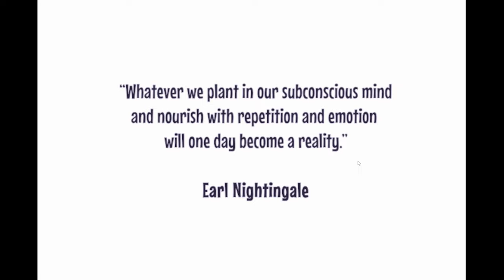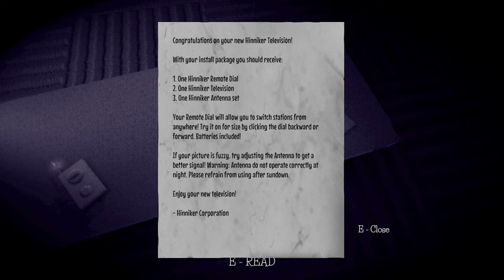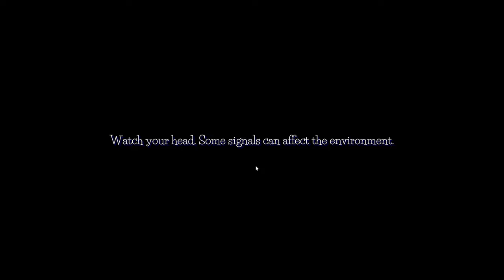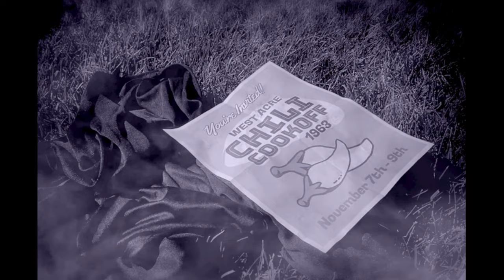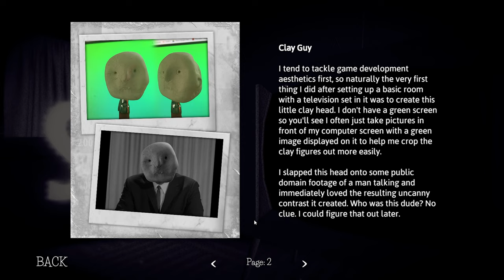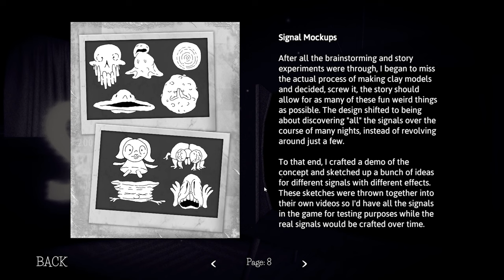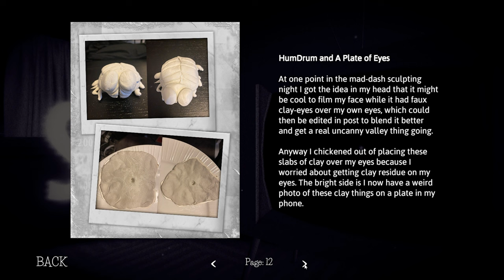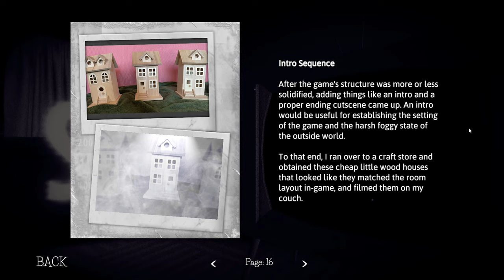This Game Nails The Twilight Zone and Uncanny Vibe | NiGHT SIGNAL (Full Game + Artbook)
NiGHT SIGNAL is a short first-person horror experience that sees you breaking in a new television set, only to find that it picks up strange signals after dark. Hand crafted from flesh and clay.

Welcome To NiGHT SIGNAL.
Taking inspiration from The Twilight Zone and forgotten gems like The Dark Eye, NiGHT SIGNAL is a short, nightmarish first-person horror experience that sees you breaking in a new television set, only to find that it picks up strange signals after dark.

From Nick Lives, the creator of A Wonderful Day For Fishing and Doodle Date, and the artist behind We Need To Go Deeper.

Features
Watch four channels of original programming in a warped 1960's America using a state-of-the-art remote control.

Manipulate antenna to pick up strange signals at night.

Track your sightings using a TV Guide someone slipped under your door.

Gaze upon hand-made horrors of flesh and clay crafted by Nick Lives.

Experience a haunting original soundtrack by David Johnsen.

An unlockable in-game Art Book, detailing the game's development history.

A short but strange experience intended to be finished in under an hour.